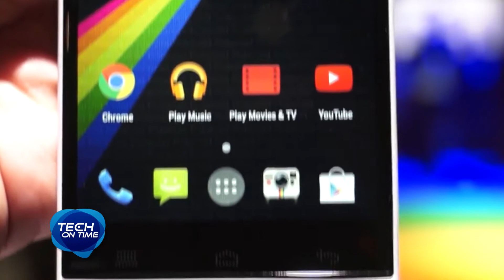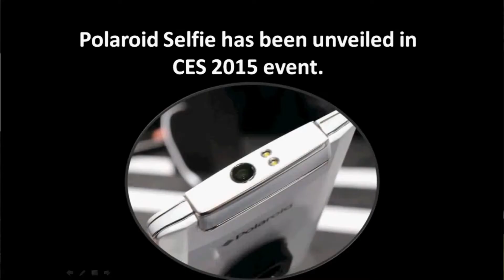Tech On Time 90 Sec : SmartPhone สำหรับคนชอบ Selfie จาก Polaroid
ตามกันต่อกับงานแสดงสินค้าเครื่องใช้ไฟฟ้า และอุปกรณ์ไอที อย่าง CES2015 และก็แน่นอนว่ามีอุปกรณ์ใหม่ๆมาเปิดตัวมากมาย ไม่ว่าจะเป็นสมาร์ทโฟนหรือเหล่าแก็ตเจ็ตต่างๆ ช่วงนี้มีสมาร์ทโฟนจากค่ายผู้ผลิตกล้องชื่อดังอย่าง Polaroid มาฝากกันครับ โดย Polaroid เปิดตัวใหม่ถึง 3 รุ่นครับนั้นก็คือ Polaroid Selfie , Polaroid Snap และ Polaroid Flip แต่ตัวที่ผมจะพูดถึงนั้นคือ Polaroid Selfie ครับ